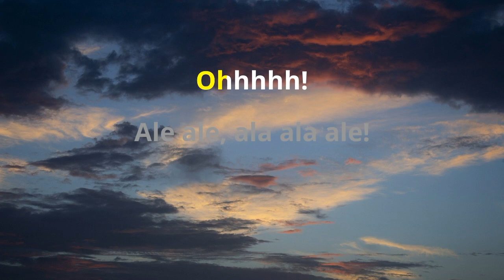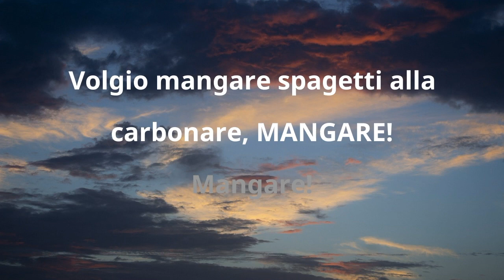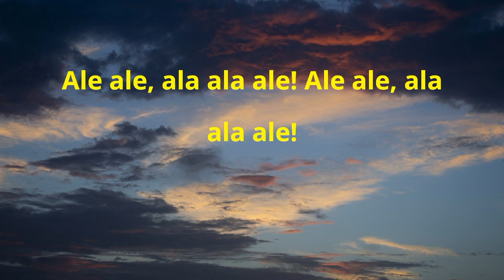KARAOKE CARBONARA!!! (HJRR) SING IT!!! (HJRR) Karaoke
Holy Joe Rock and Roll (HJRR) presents
KARAOKE CARBONARA!!! (HJRR) SING IT!!!
If you love watching my videos then please toss me a one-time tip to help me become fan-funded because YouTube has demonetized many videos claiming they’re too “offensive” or cover “sensitive content.”

Follow me on GAB.AI @HolyJoeRock
MUSIC CD QUALITY Listen, Download & BUY!

GET the “HOLY JOE ROCK and ROLL 8-CD Definitive Collection”

If you like what you see & hear and wish to make a contribution to Holy Joe Rock and Roll (via Bonsai Entertainment Corp)

HJRR 8 CDs Collection
CD 1. I Hate Commuting to the City
CD 2. The Second Crusade
CD 3. Cover Me, I'm Going In
CD 4. The Zin, the Zang, the Ying and the Yang
CD 5. NEW GENESIS
CD 6. SMOKE and MIRRORS
CD 7. ULTRA MAGA
CD 8. LDMF

Thank you again for all your support,
Holy Joe Rock and Roll